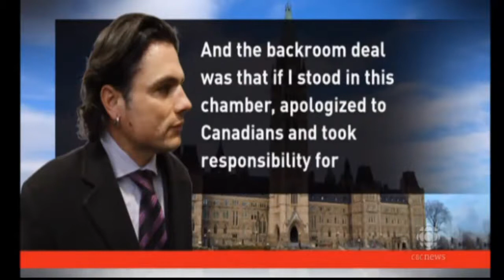Senator Patrick Brazeau's drop a bombshell on Senate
Brazeau's bombshell
Senator Patrick Brazeau said he was offered what he described as -a backroom deal- in exchange for lesser punishmen
Patrick Brazeau says he was offered 'backroom deal'
Senator facing suspension says Senate leader told him to apologize in exchange for lighter penalty
In a dramatic moment during a Senate debate over his suspension without pay, Senator Patrick Brazeau said he was offered what he called a "backroom deal" by the government leader of the Senate Friday morning.

"The deal was," said Brazeau, "that if I stood in this chamber, apologized to Canadians and took responsibility for my actions, that my punishment would be lesser than what is being proposed."

Brazeau and fellow senators Mike Duffy and Pamela Wallin are facing motions that would suspend them without pay and benefits because of inappropriately claimed expenses.

Brazeau said Claude Carignan took him aside outside the Senate chamber, and offered him the deal.

Carignan responded by backing up what Brazeau said, although he said his intent was not how Brazeau described it.

"I spoke to him out of friendship," Carignan said, "in saying, 'Senator Brazeau, please suggest something.'" Carignan said he suggested Brazeau's penalty could be "lighter."

It was an attempt to help Brazeau, Carignan said. "I regret he perceived it as an attack."

In a scrum with reporters in the Senate foyer shortly after Brazeau's statement, Carignan said, "I said to Brazeau, 'You could propose amendments or apologize. You could do some things to help your case.' And that was all."

Carignan said he's not dropping the motion to suspend Brazeau without pay, but, "I'm open and it's something that we could perhaps improve."

In a later scrum, after the Senate had adjourned for the day, Carignan said in French he has always been open to "friendly amendments." He said he was trying to explain that to Brazeau because, he said, Brazeau doesn't seem to understand the rules of the Senate very well.
Asked in English if he would have accepted amendments from Brazeau, Carignan replied, "I don't think so."
Wallin lays out her defence
During the same debate Friday, Senator Pamela Wallin seized the opportunity to carefully lay out her defence before her Senate colleagues as they debated whether to suspend her.

She said "the majority [Conservatives in the Senate] want my head on a platter," and then went through the accusations against her, point by point.